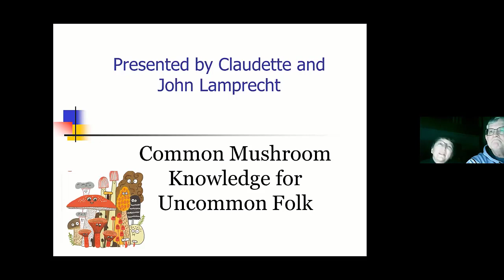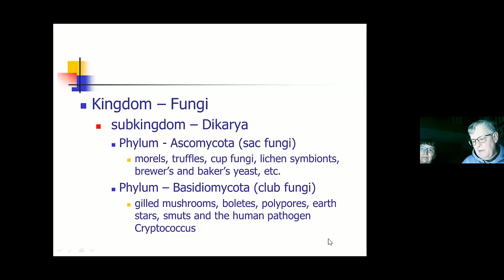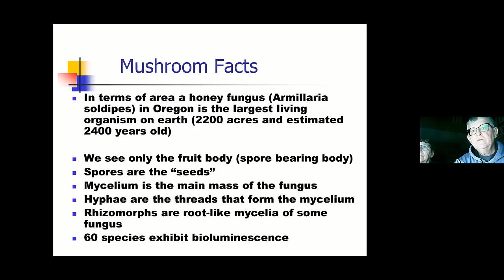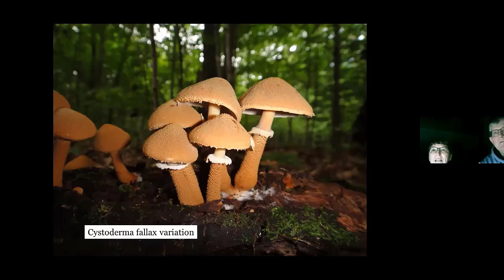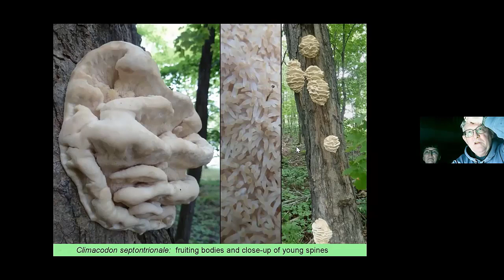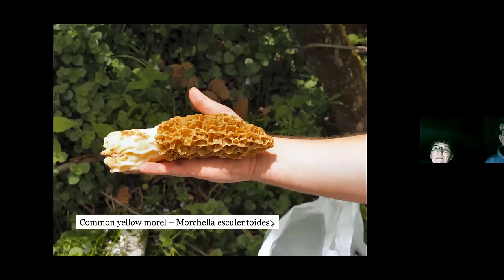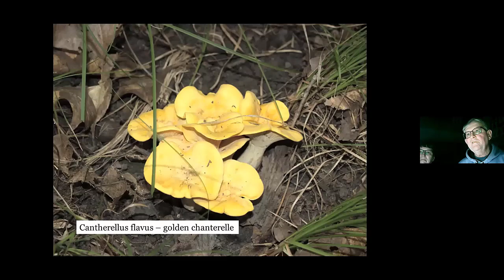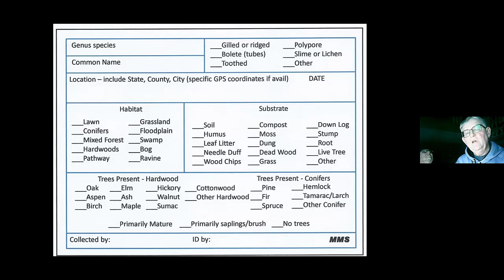Common Mushroom Knowledge for Uncommon Folk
Presented at the 1/10/22 MMS meeting.

This talk focuses on the basics and will help the neophyte as well as more casual mushroom enthusiast establish a good foundation of knowledge about what mushrooms really are, how they get their nutrition and basic identification skills. This is much of the essential knowledge you need before you even think to ask “THE QUESTION”, “can I eat it?”

Our focus is on down-to-earth terms, but you will hear some science talk as well. Even more seasoned citizen scientists may learn or at least be reminded of some things, but our newer members would be the primary target audience.

John and Claudette have more than 100 combined years as mushroom foragers, Claudette since the age of 3 and John since marrying into her family. They have hunted mushrooms in many areas of the US –much of the upper Midwest and Missouri, Pacific Northwest, Florida, Texas, Georgia, Maine, New York, Colorado and the Mid-Atlantic region, Blue Ridge Mountains and Arizona; as well as having hunted mushrooms in Germany as guests of a mushroom certification school and on vacation in Australia and Italy. John and Claudette are currently members of the Minnesota Mycological Society board – membership coordinator and Past President, and Treasurer respectively; as well as members of three other mycological societies. They are part of a team that teaches certification classes in cooperation with the MDA, and have been presenters and educators regarding edible and dangerous mushrooms at: the State Fair DIRT Stage, Minneapolis Home and Garden Show, St. Paul Home and Patio Show, Chippewa National Forest Visitor’s Center, Gooseberry Falls and Sibley State Park Naturalist Program, community education classes, several garden clubs and community celebrations, several high school and junior high school science classes, the Minnesota Arboretum, Tamarac Wildlife Refuge, for Master Naturalist groups and have done radio and print interviews and have appeared on Minnesota Bound and a KARE-11 news segment with Laura Betker.

For more info on the MMS and how to join, visit our